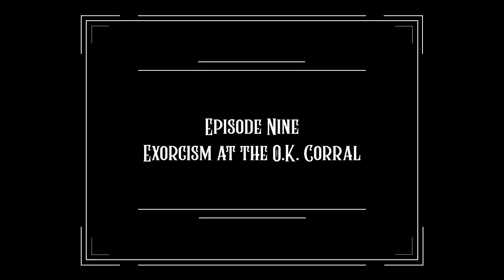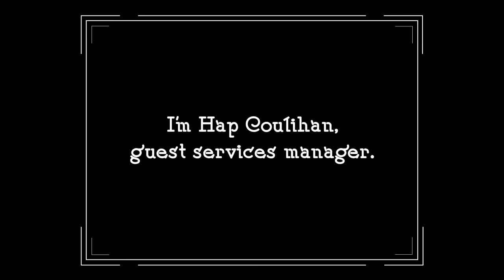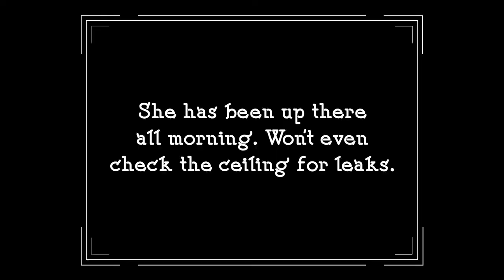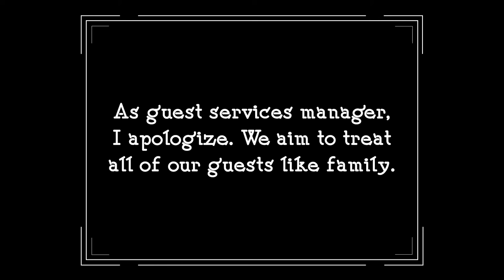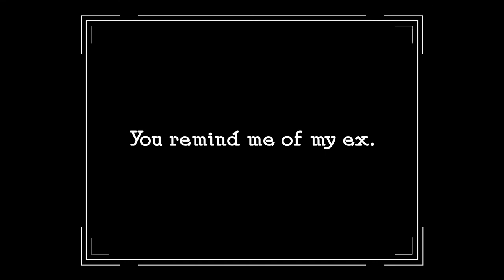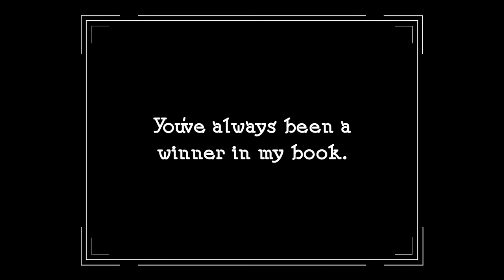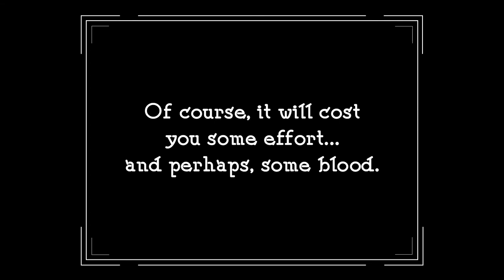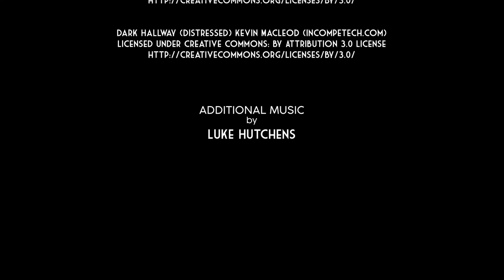Exorcism at the O.K. Corral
Chesterfield Peabody, a Priest, arrives at the O.K. Corral at the behest of Cleet Simmons and Hap Coulihan to exorcise a demon from the property!

Directed by Ricky Hutchens
Written by Joshua Graham and Ricky Hutchens

Guinea Pigs Production drew Silent Film as our Genre. The following needed to be featured in the short film:

Character named Harper or Hap Coulihan, Guest Services Manager
A trophy
A line of dialogue saying "You remind me of my Ex".